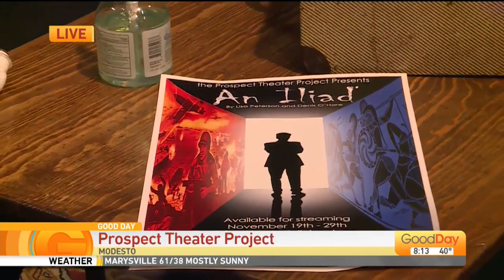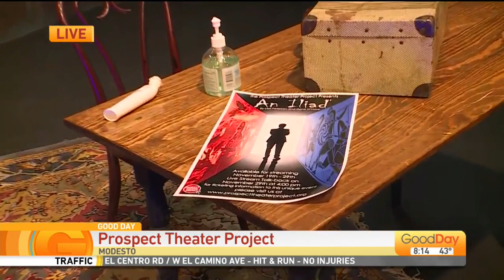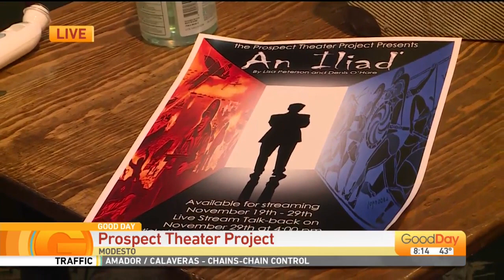"An Iliad" - Prospect Theater Project in Modesto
An ancient tale and the modern world are coming together in a captivating theatrical experience. Jack Souza from the Prospect Theater Project in Modesto joins Tina to tell us about it!